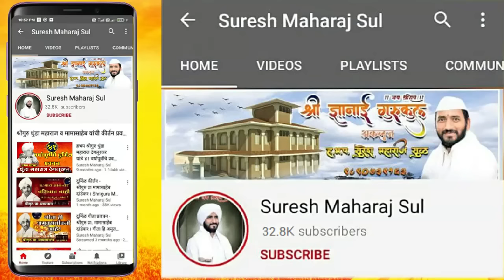हेडफोन लावून श्रवण करा ! श्रीगुरु वक्ते बाबा दुर्मिळ कीर्तन | सन 1993 | HBP Nivrutti Maharaj Vakte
श्रीगुरु वक्ते बाबा दुर्मिळ कीर्तन | सन 1993 | Shriguru Nivrutti Maharaj Vakte | Vakte Baba Kirtan